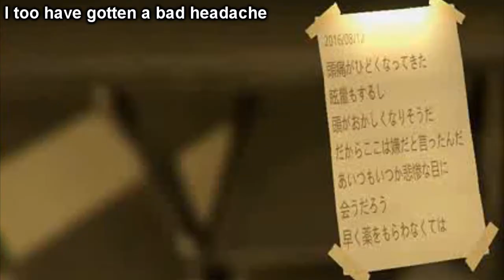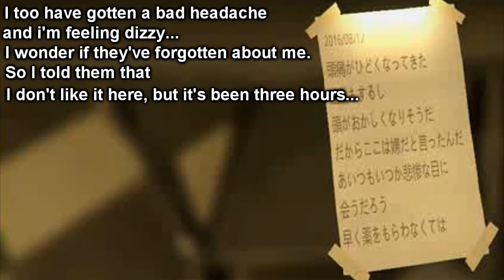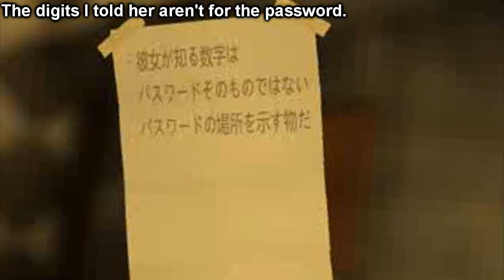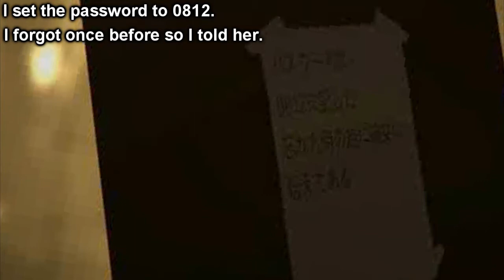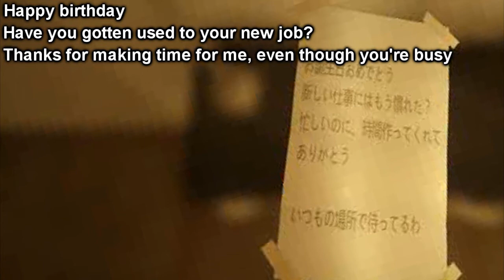DON'T LET THIS NICE BATHROOM FOOL YA! | Bathroom (Japanese Horror Game)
English Translation (Doc) made by GirlGamerGab!
☯ Developer | 7u_NABY
☯ Genre | Japanese Horror